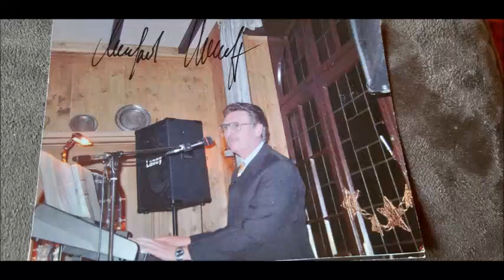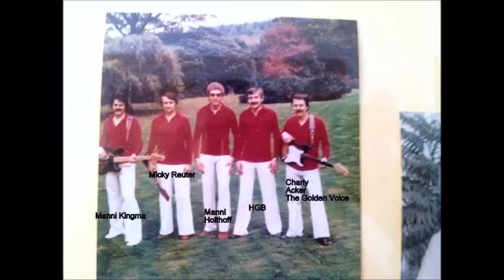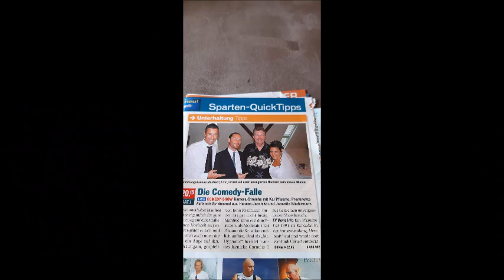Ben ming Wech gegonn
Ein Song in Elberfelder Platt, einfach mein Leben beschrieben in kurzform